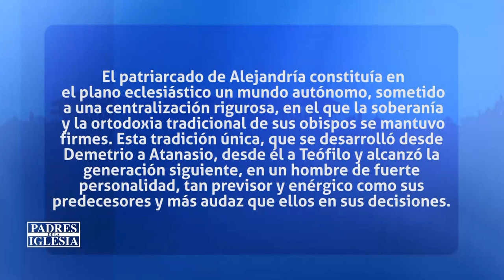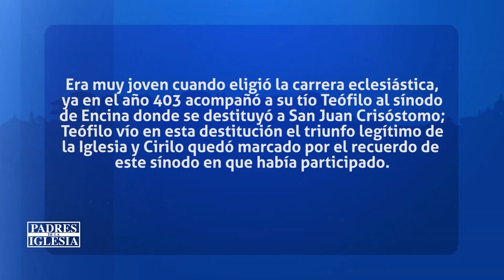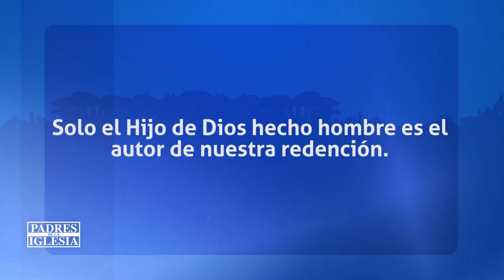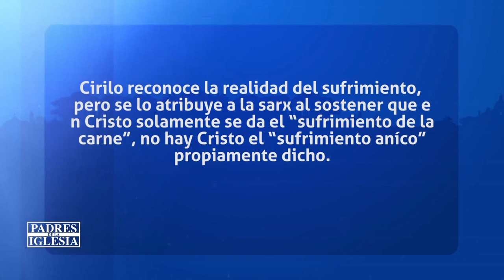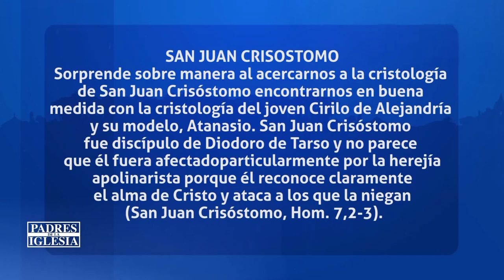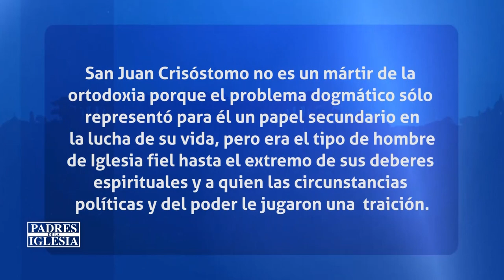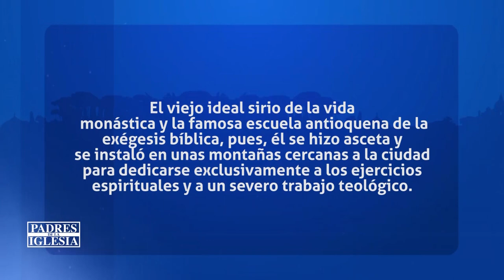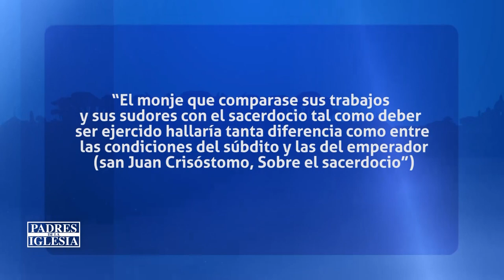Padres de la Iglesia - El Patriarcado de Alejandria